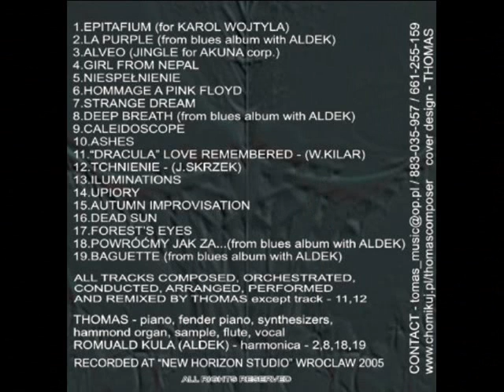THOMAS & ALDEK La Purple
Recorded in "ALDEK STUDIO" Poland 2006
Music composed by THOMAS, arranged, orchestrated, conducted and performed by THOMAS & ALDEK
Finally remixed by ALDEK